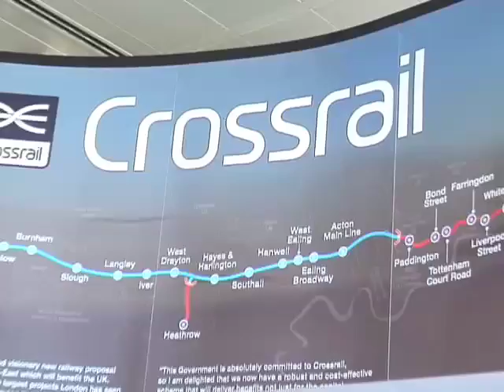PM and Ruth Kelly confirm Crossrail go-ahead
5 October 2007. Gordon Brown confirmed that the Crossrail project to build a rail line across London has the funding to go ahead.

On a visit to the Crossrail offices in central London with Transport Secretary Ruth Kelly, the PM viewed maps and model carriages from the project that aims to install a £16 billion rail link through the capital, joining Maidenhead in west London to Essex in the east.